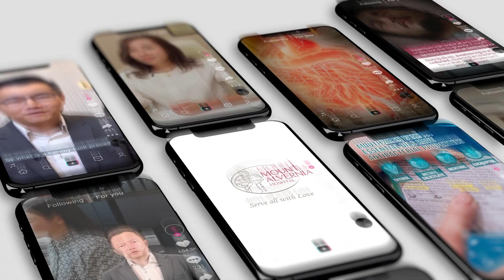Stratgeist Healthcare Reel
Who says healthcare marketing is boring? At Stratgeist, our inhouse medical affairs team includes pharmacists and medically trained personnel alongside digital media experts, and we are here to bring your campaigns to the next level.